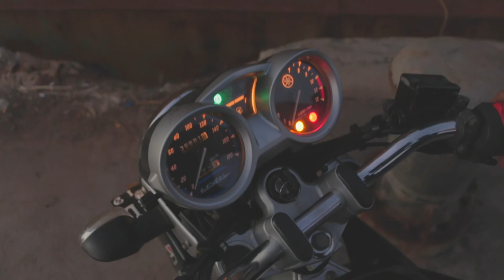Exploring the Old Abandoned Ships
We went exploring the old abandoned ships here at Merauke.
Getting some awesome pictures and got to see beautiful view.

Track:
Appener Kambu - Explore